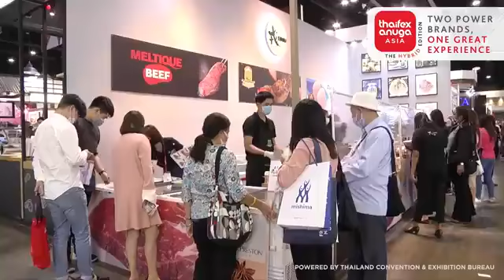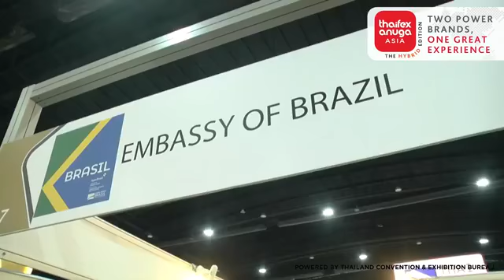Spotlight on International Pavilions II - Norway, Brazil and Poland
Live streaming series featuring exhibitors from the international pavilions of:
Norwegian Seafood Council
Embassy of Brazil